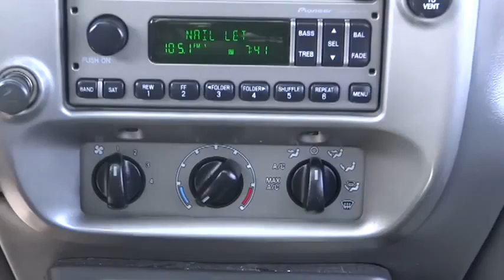2005 Ford Explorer Sport Trac Fontana Chino Norco Moreno Valley San Bernardino V42090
2005 Ford Explorer Sport Trac  - Stock#: V42090 - VIN#: 1FMZU67K25UB07262